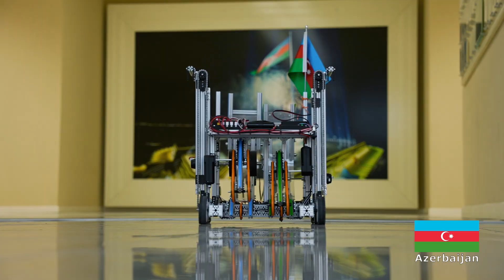Team Azerbaijan 2023 | FGC2023Singapore